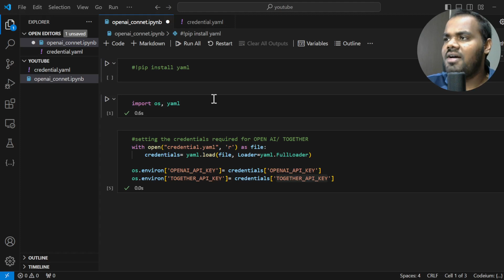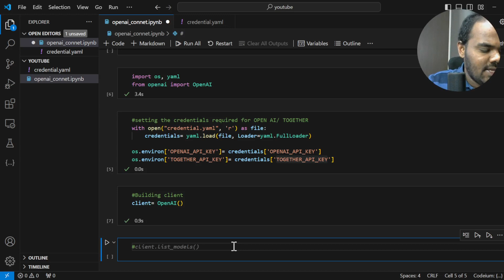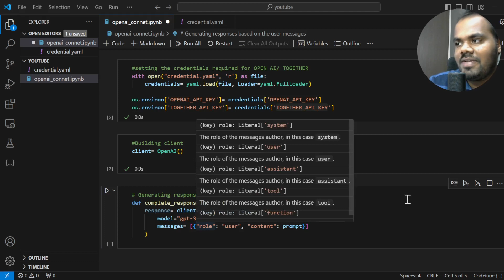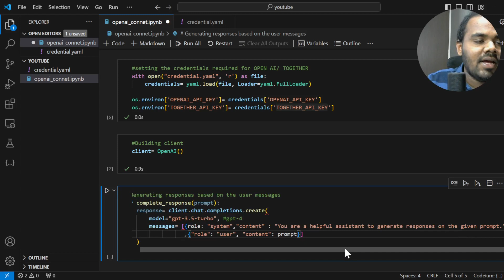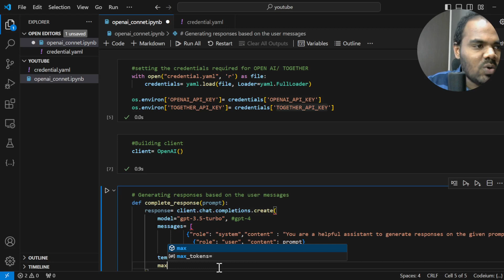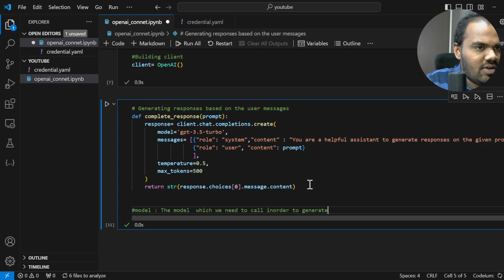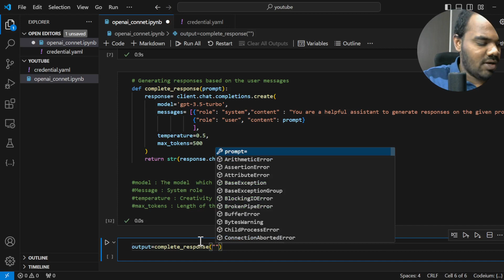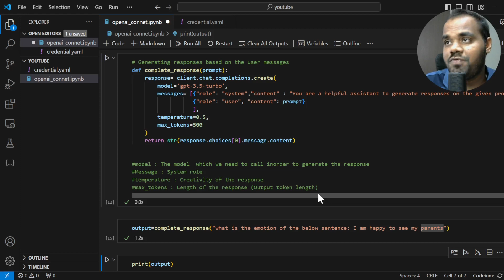Large Language Models: Prompting with GPT 3.5 Turbo | Video 2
🎬 Videos By: Deshan K Sumanathilaka BTech(India), MCS, PhD(Reading)

🛠️ Tools Used:

Editing: Camtasia 2019 / OBS Studio
Writing Pad: Huion Tablet
Microphone: Boya M1 FM mic/ Focusrite Scarlett / Salar
Web Camera: Logitech C270
Primary Camera: Canon 1560
Note Writing: OneNote/ Sketchbook